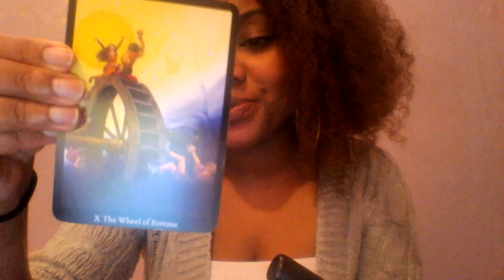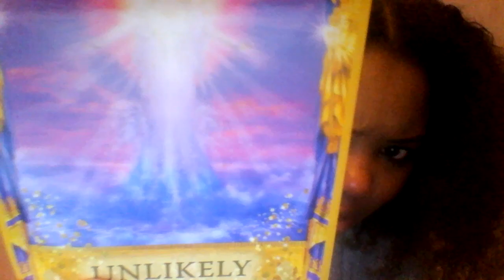Libra May astrological reading